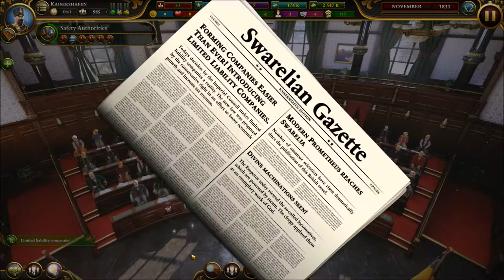Snokus Plays: Urban Empire (Part 2) [Politics]